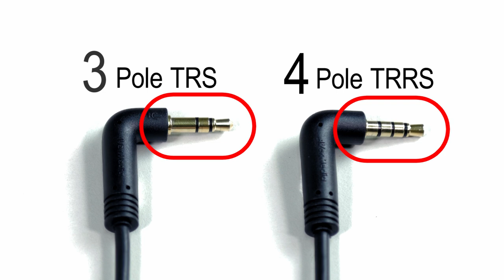AVerMedia Live Streamer MIC 133 (AM133) Setup Tutorial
Check out how to set up your Live Streamer MIC 133.